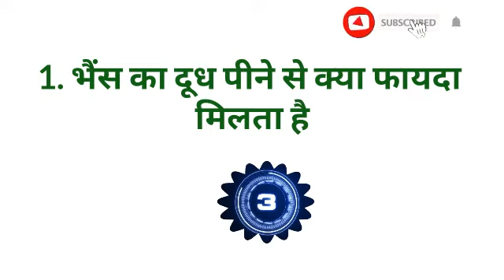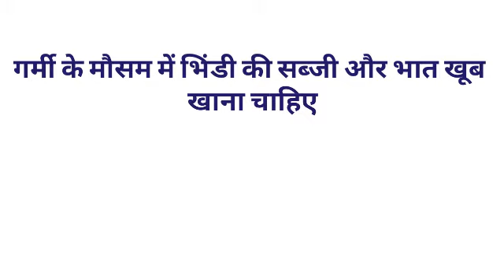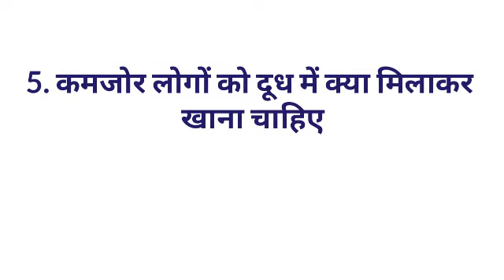Gk का 35 मजेदार सवाल || Gk Questions and Answers for competitive exams || interesting gk